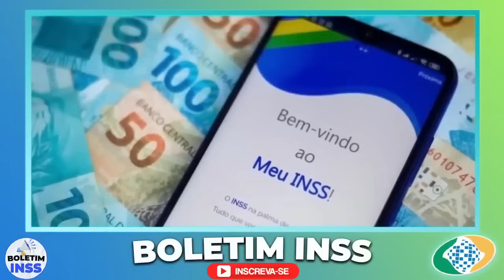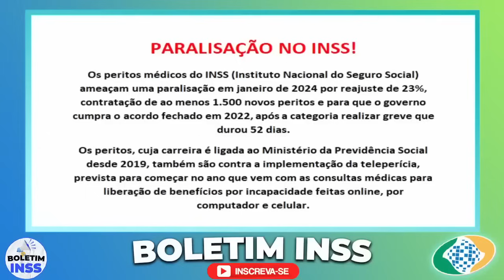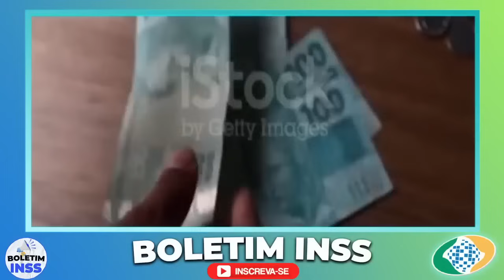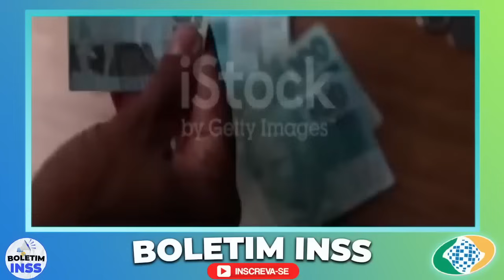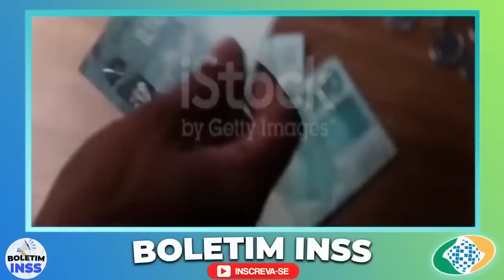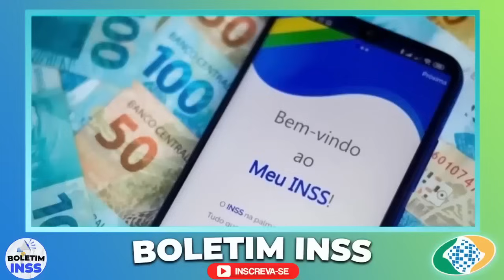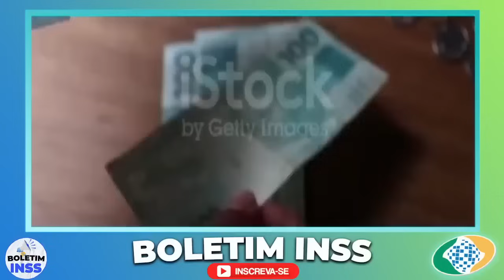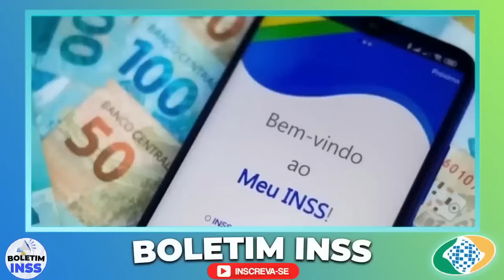INSS Presente de FIM de ANO para APOSENTADOS 14º Salário do INSS? MUDANÇAS e REVIRAVOLTA? ou não ?